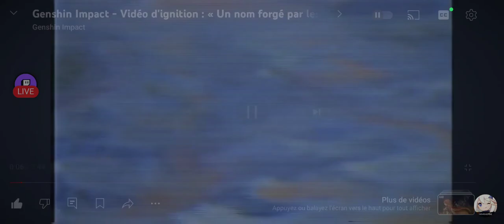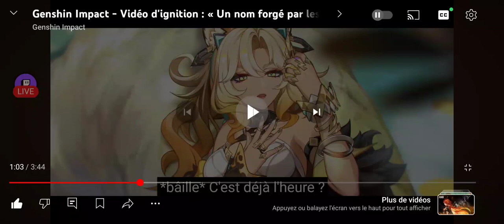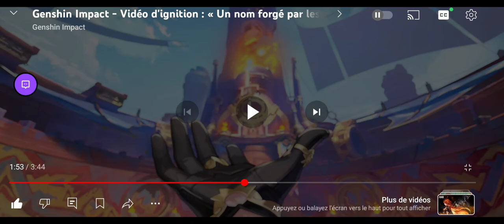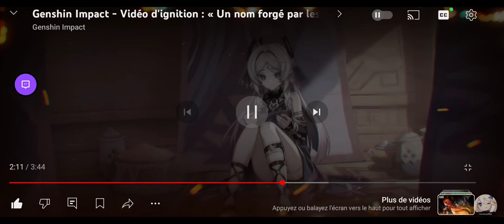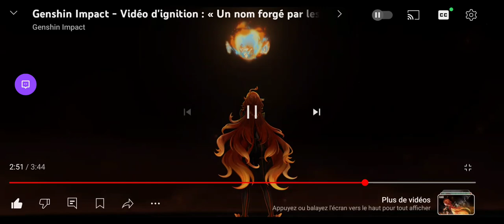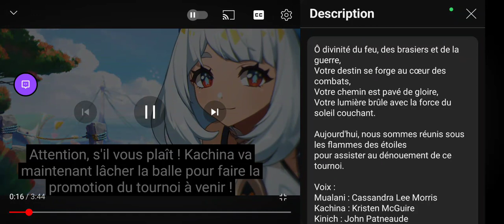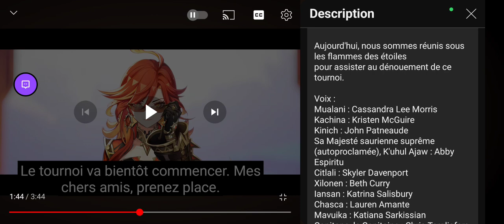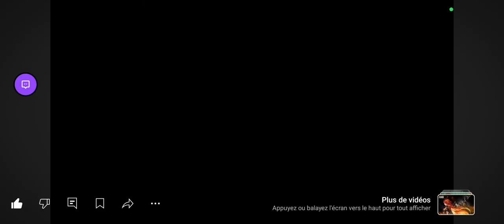NATLAN HYYYYYPE !! 🔥 Genshin Impact - Vidéo d'ignition : « Un nom forgé par les flammes » REACTION !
AJFDGNLFNDODODDOLFSBSUDDHSHSUDDODNGOEJDBSIOFOXFJDJRIFFXOSKD J'AI PLUS LES MOTS FLDKSILSLFLDKDJFFJ